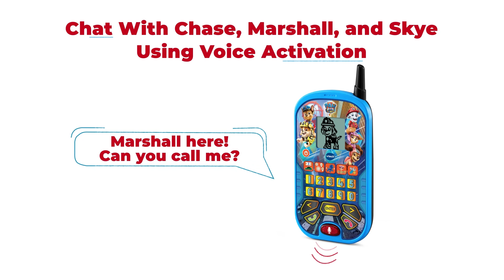PAW Patrol: The Movie: Learning Phone | Demo Video | VTech®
PAW Patrol, let’s roll! Call Chase, Marshall and Skye on the PAW Patrol: The Movie: Learning Phone. Engage your young pups with imaginary play and learning with four games and six activities. Help rescue Chase by finding the matching shadow in the Finding Chase game. Oh, no! Can you save the town’s fireworks display in Falling Fireworks? Type the correct number as fast as you can! Take a walk across the street with Marshall in the Count in the City game and count the number of cars that go by. It's time to team up with Skye. Add and subtract numbers to help her stop the Cloud Catcher from making bad weather for Adventure City! Voice activation lets kids chat with Chase, Marshall and Skye to role-play all kinds of adventures with the PAW Patrol. Use the five character buttons to hear voice messages from Chase, Marshall and Skye and watch animations of Chase, Marshall, Skye, Liberty and Rubble. Take learning and adventure on the go with this pretend phone! Intended for ages 2–5 years. Requires 2 AAA batteries.